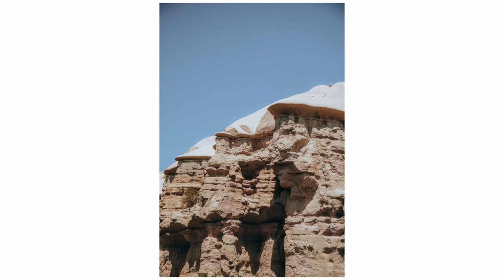TAMRON 17-70MM F2.8 | POV TRAVEL PHOTOGRAPHY CAPPADOCIA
Trying out something new - my first Travel / Photography / Videography vlog (still trying to figure out a catchier name for this)

Come join us on a 5 day trip to Cappadocia in Turkey where I take far too much camera gear with me because I got scared to miss any of the stunning & amazing landscapes out there

You got your usual travel vlog combined with the usual camera elements in this vid - we got drone shots, camera shots, balloon shots you name it!

Follow me IG: @jimmyshixin

My zoom lens: Tamron 17-70MM F2.8

My portrait / street photography lens: Sigma 56MM F1.4

My other portrait lens: Sigma 30MM F1.4

My wide angle lens: Samyang 12MM F2

My New Drone: Mavic Air 2